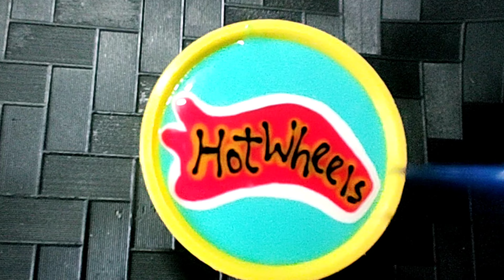HOTWHEELS PUTOART PUTORIAL